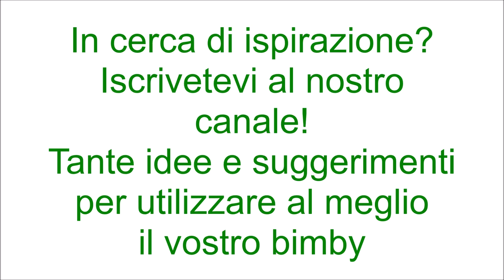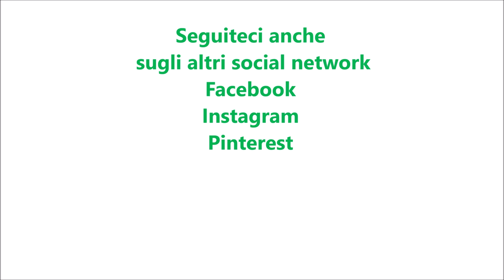Bignè con mousse di prosciutto crudo per bimby TM6 TM5 TM31 TM21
Ingredienti:
25 bignè
180 g di prosciutto crudo
50 g di burro
5 g di liquore brandy
500 g di ricotta di pecora

granella di pistacchi e di nocciole q.b. per decorare